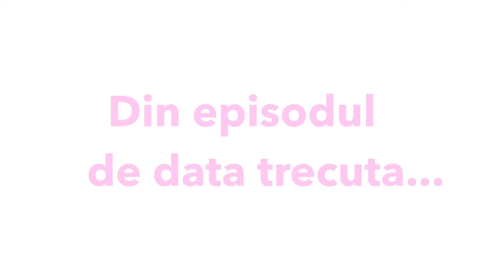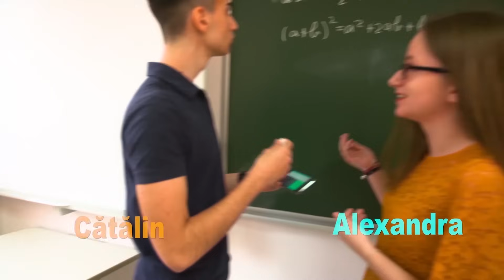APROAPE EXMATRICULATI !!! | HTB POPULAR IN HIGH SCHOOL | S2 EP8